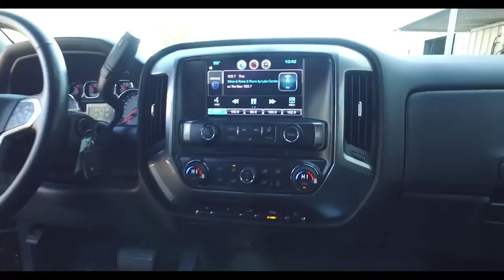2014 Chevy 1500 Silverado - Stock# 2812F - Burns Chevrolet | Rock Hill SC